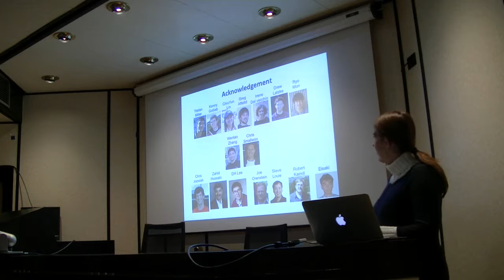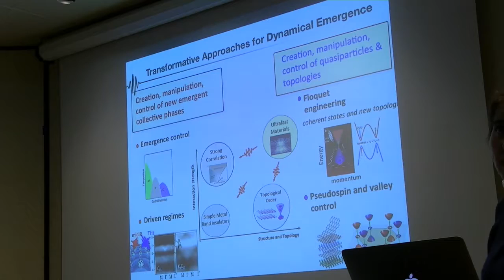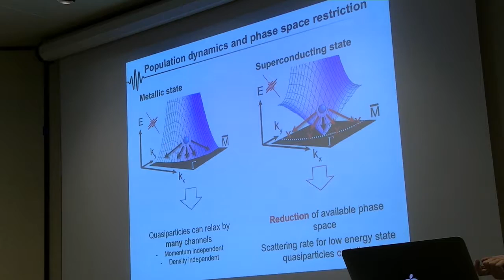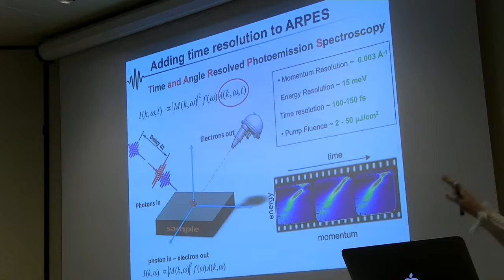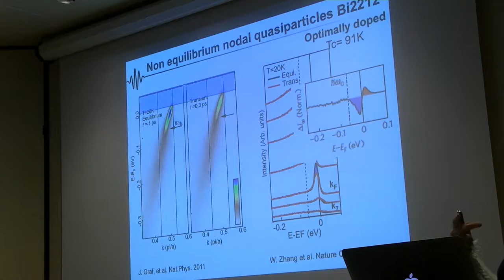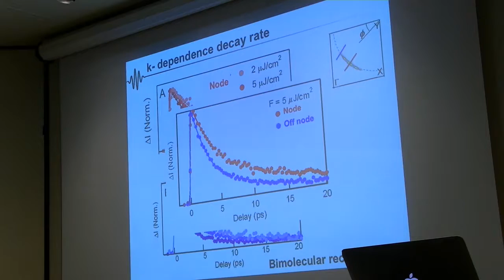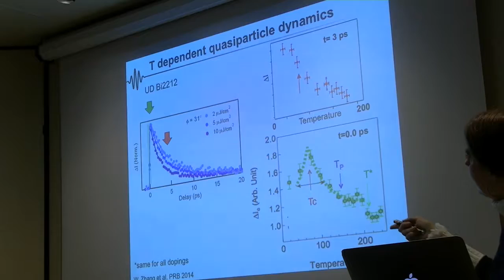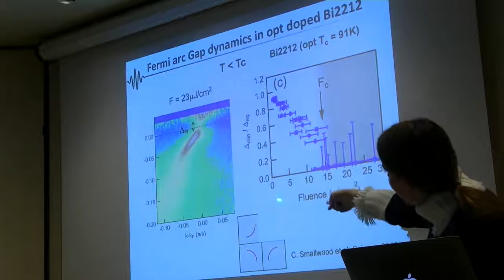Fano2016 Lanzara P1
Alessandra Lanzara. Non-equilibrium quantum materials. Ugo Fano Symposium, CNR Rome, 2016. Part 1